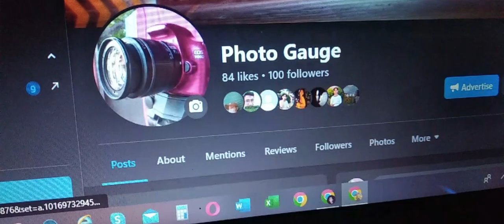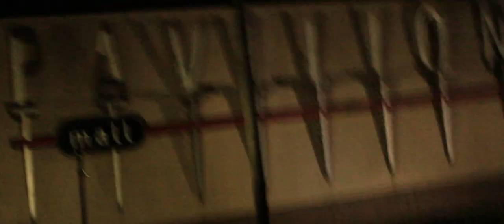TRAILER4YT (Photo Gauge: The Trailer)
Yo, this is my trailer vid for my aesthetic vids, imma dump my other vids like old MOV. files in my laptop. like and follow. Thats all!